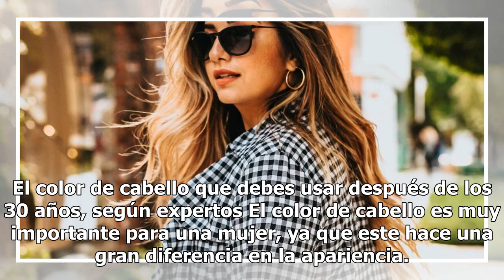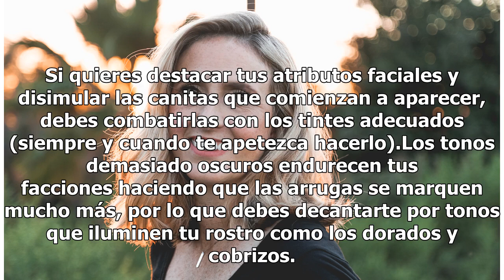El color de cabello que debes usar después de los 30 años, según expertos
El color de cabello que debes usar después de los 30 años, según expertos El color de cabello es muy importante para una mujer, ya que este hace una gran diferencia en la apariencia. Puede hacerte lucir fresca y jovial o todo lo contrario, dependiendo la tonalidad de tu cabello que lleves en relació...